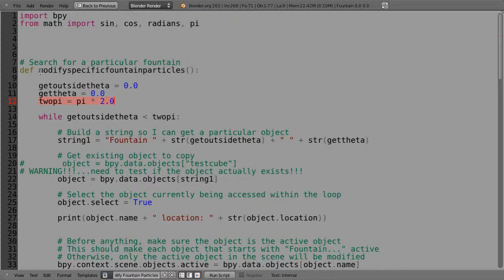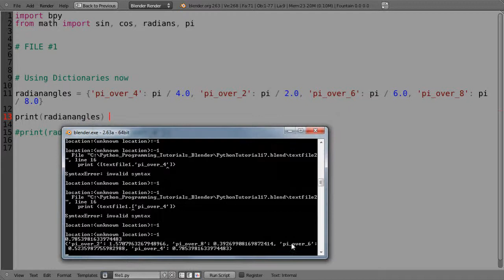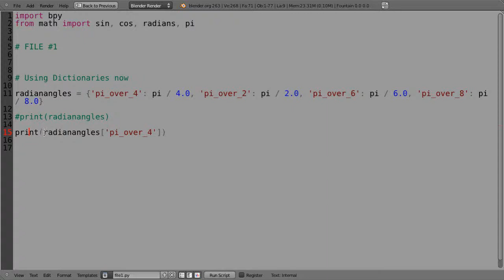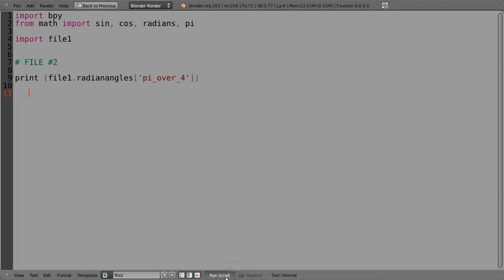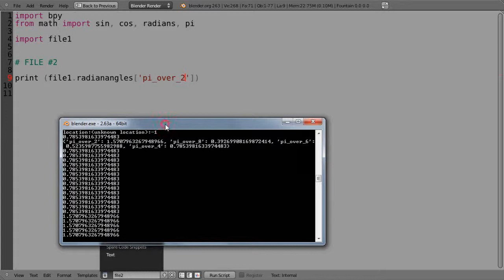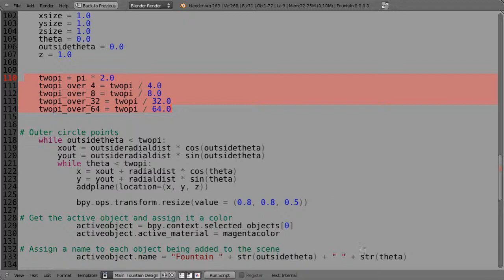Blender Python Tutorial - Basic Python Programming - Part 17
Part seventeen of my Blender Python programming tutorial for Blender users.  In this lesson, we take a short break from the particle systems and explore Python dictionaries as a way of organizing similar data, while also using that dictionary information across multiple files.  This will be very helpful in the future lessons.